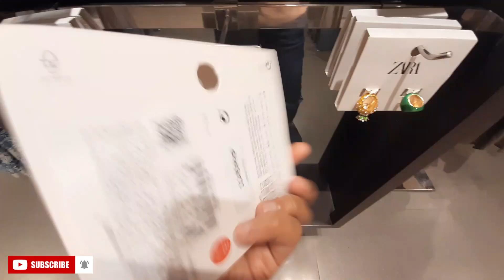What's NEW in ZARA FEBRUARY2020 Pre-SPRING 2020 Ladies Collection Fashion